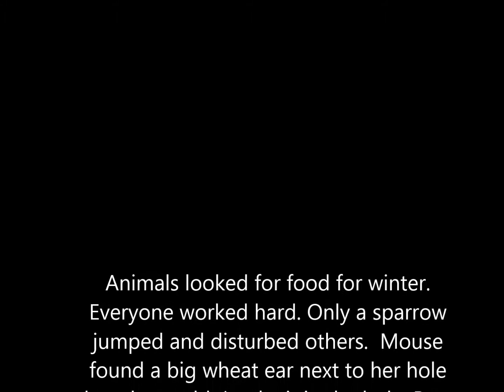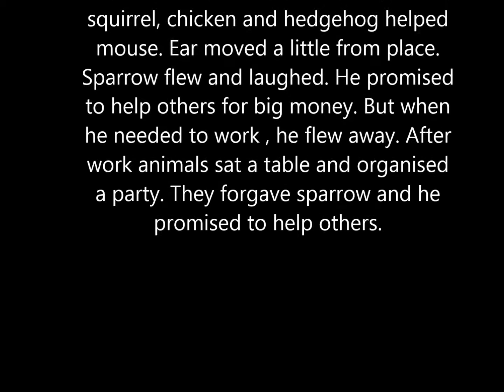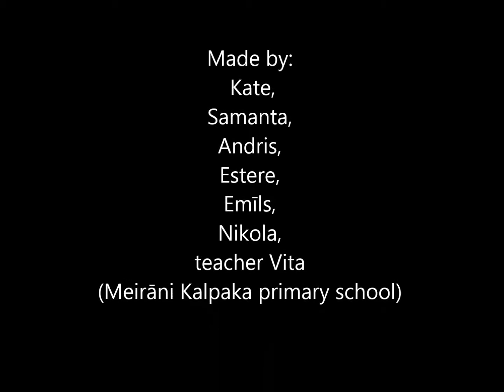A big wheat ear